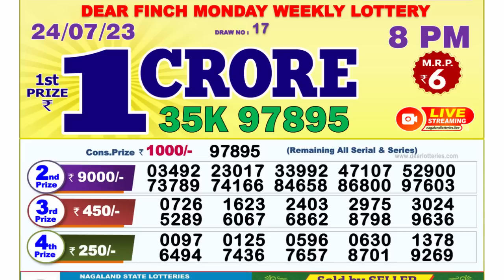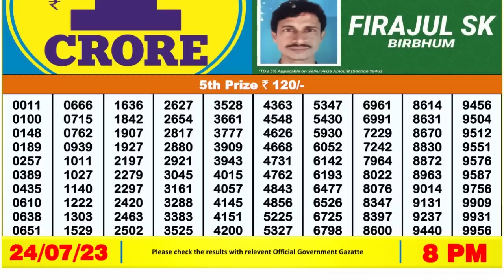Dear Lottery Sambad 8pm today 24.07.23 Nagaland State Lottery Result